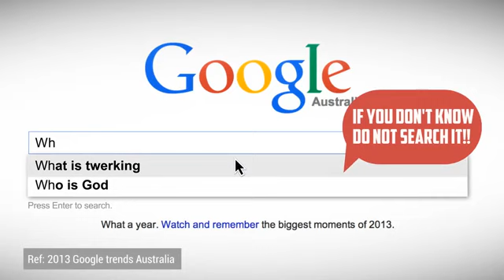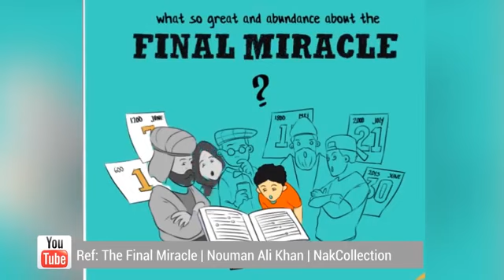WHO IS GOD ALLAH, JESUS OR EMINEM YouTube